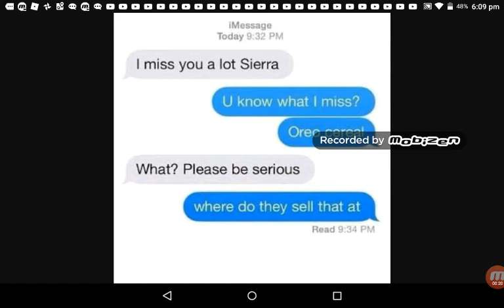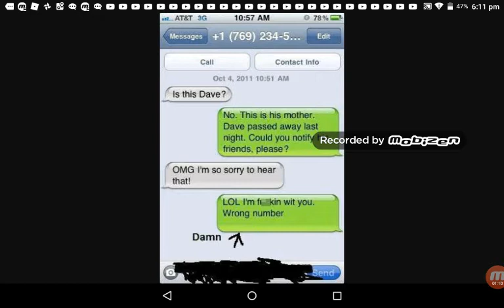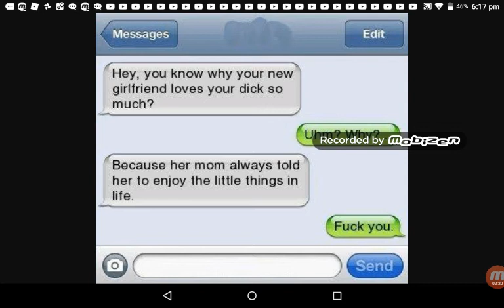Top 10 Funny text fails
MY FIRST TOP 10 VIDEO EVER
I will appreciate if we can hit 10 likes less then a week and I will do a part 2 guy's so yea

A SHOUT OUT WHOEVER POSTED THERE NOTIFICATION SHOUT OUT FIRST GETS A BONUS SHOUT OUT FOR 2  2 2 DAYS

Share on Twitter Facebook Snapchat and Instagram but I don't have it but still

Question of the day:have you ever texted to the wrong person or a fail and yea I will do a compilation of that probably in my videos I have free time everyday I will definitely reply if you say I have like and subscribe to my channel and I will definitely for sure comment back.